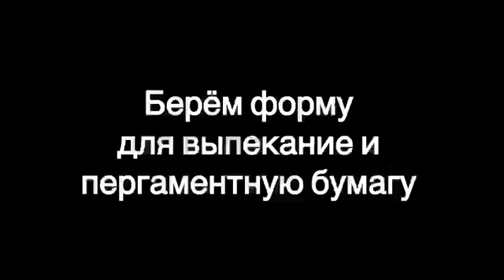Готовим торт ТВИКС с Малати. Вегетарианские рецепты от Мадхурики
Торт ТВИКС

Ингредиенты
Тесто:
Соль
Ванилин

Карамель:
Сгущёное молоко - банка (370-400 гр)
Сливочное масло - 40 гр
Соль
Ванилин

Глазурь:
Шоколад - 200 гр
Сливки - 40-50 гр

Если хотите больше рецептов от Малати пишите в комментариях